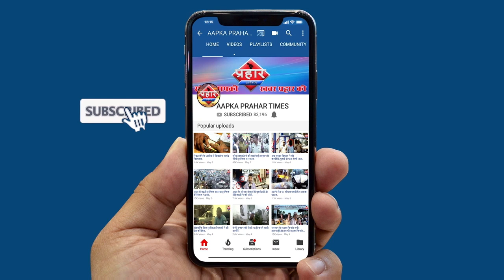कोरोना काल में निकली बारात ,महंगा पड़ा बारात निकालना||Aapka Prahar Times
कोरोना काल में निकली बारात
महंगा पड़ा बारात निकालना||